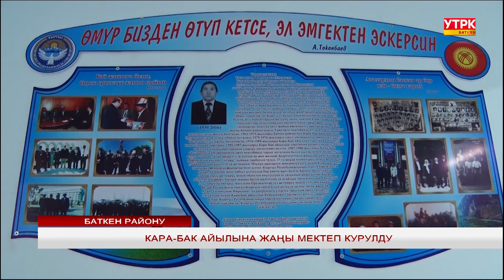КАРА-БАК АЙЫЛЫНА ЖАҢЫ МЕКТЕП КУРУЛДУ